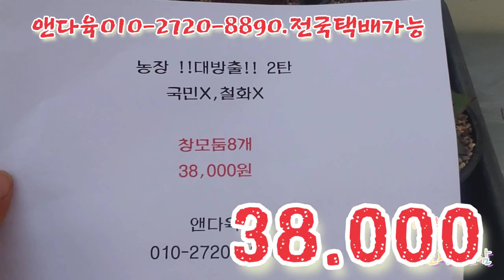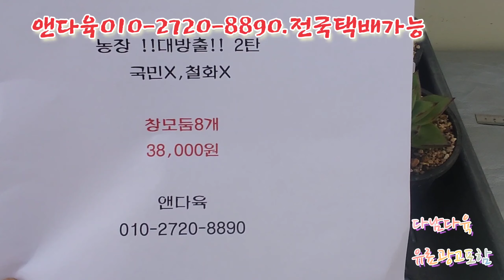준비수량완판임다 농장/대방출/2탄/창모듬8개/38.000 앤다육010-2720-8890